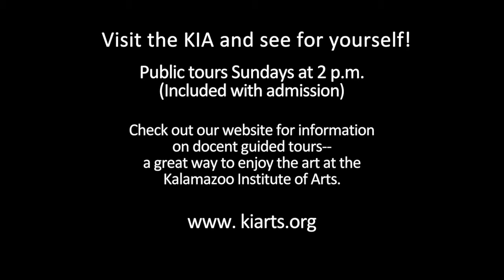Kalamazoo Institute of Arts - Art Byte - David Park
Art Byte video highlighting the David Park painting, Woman with a Coffeepot, in the collection of the Kalamazoo Institute of Arts.